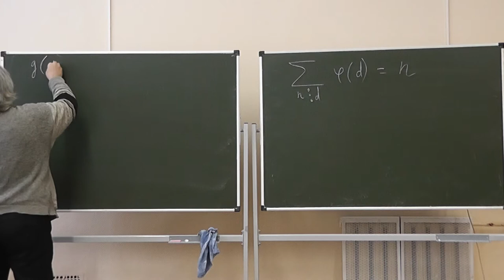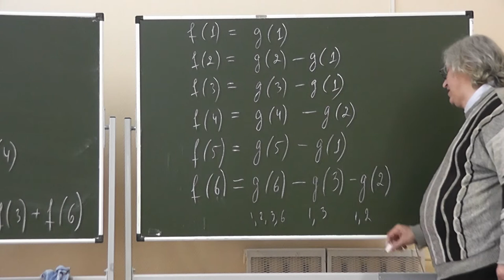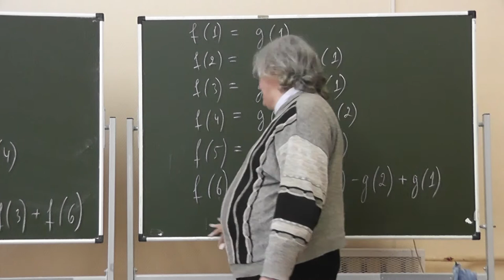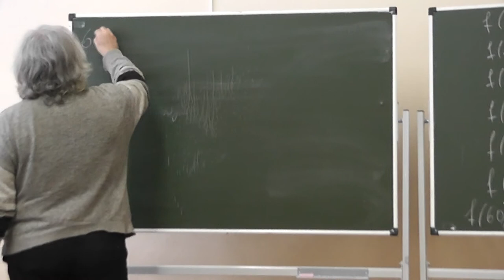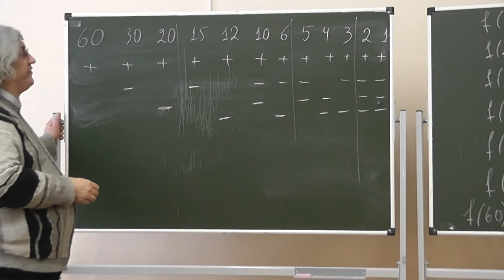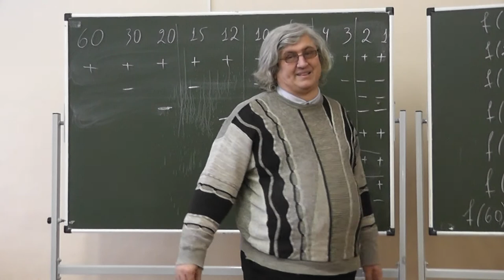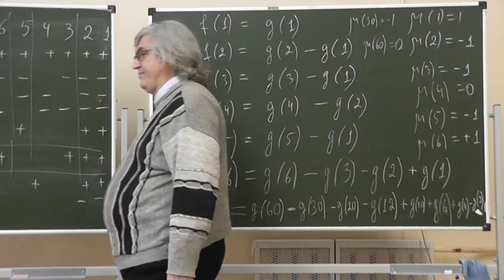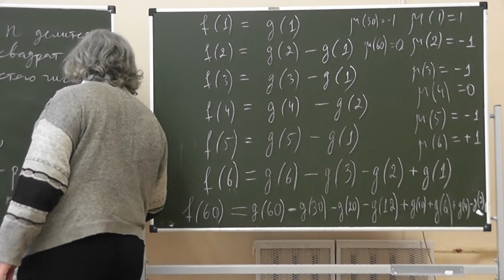50 Функция Мёбиуса